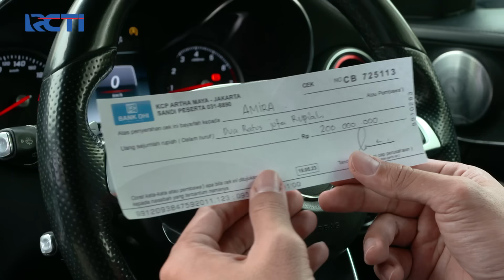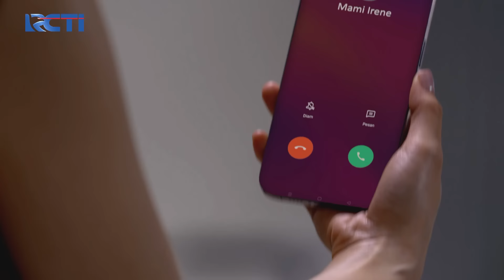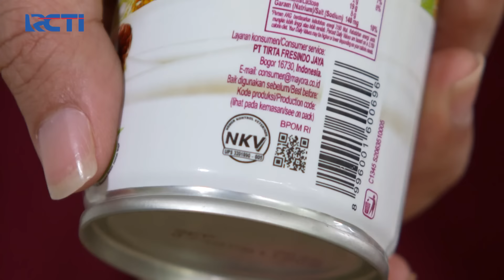SO SWEET! Progress yang Baik Antara Amira & Biru! | TERBELENGGU RINDU | EPS. 25 (3/3)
Hubungan Amira dan Biru menunjukkan perkembangan yang begitu manis dan penuh harapan. Setelah berbagai rintangan, keduanya mulai saling memahami dan mendekat dengan cara yang begitu tulus. Momen-momen intim di antara mereka semakin menunjukkan kedalaman perasaan, membuat pemirsa semakin menantikan kelanjutan kisah cinta mereka.

Jika anda mengalami kendala teknis siaran RCTI, silakan klik link dibawah ini yaa